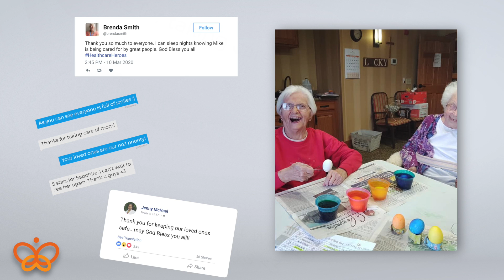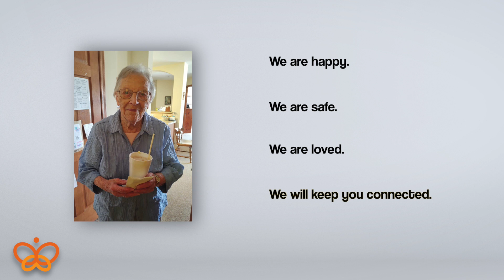From Crystal Seasons Living Center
From all of us, to all of you. Stay Safe!